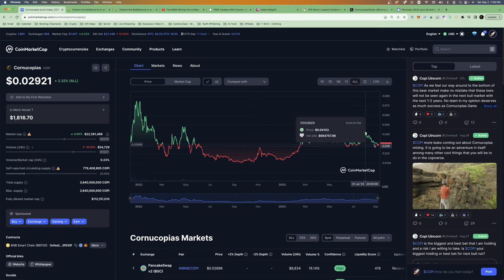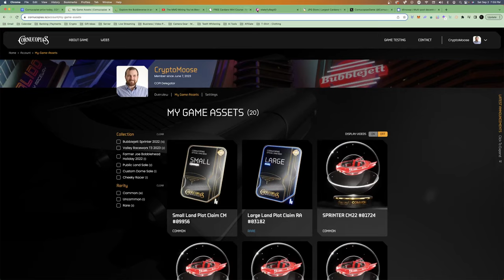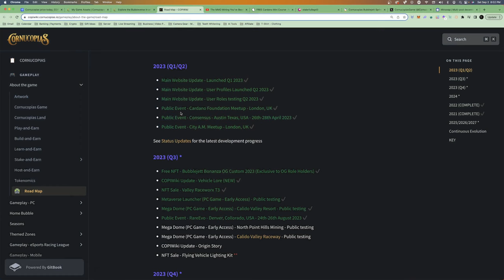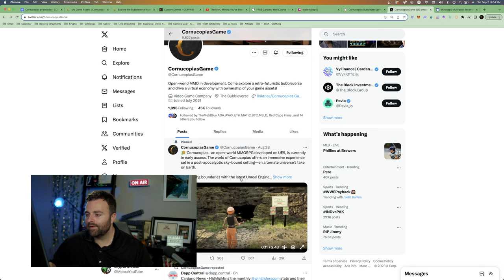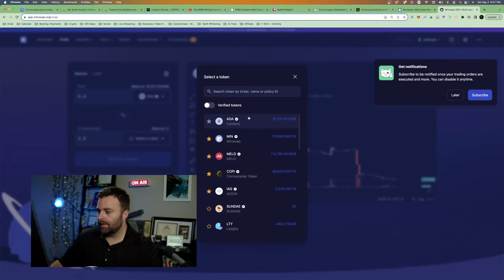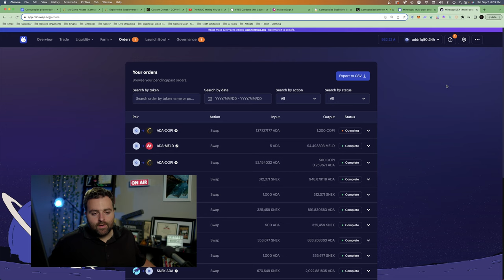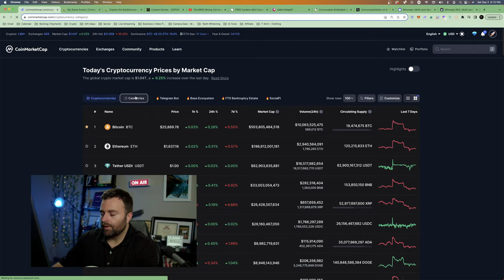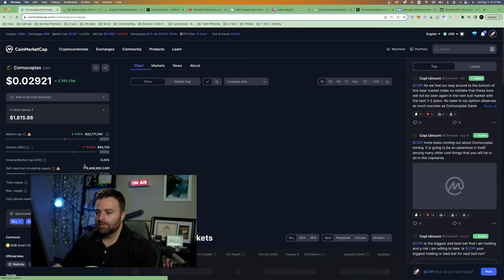Cornucopias Updates and Leak! 🌽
10 Day Cryptocurrency Challenge! The Ultimate Crypto Course

In this exciting video, we'll be diving deep into the heart of Cornucopias, one of the most innovative and dynamic projects in the crypto and blockchain space. We've got some insider information and exclusive leaks to share with you, so you won't want to miss a second of this!

📈 We'll cover the latest developments, enhancements, and upgrades happening within the Cornucopias ecosystem. Whether you're a seasoned Cornucopias enthusiast or just curious about what's cooking, this video is packed with valuable insights.

🔍 But that's not all! We've got a special treat for you – a sneak peek at some exciting new features and projects currently in the works. Be the first to know about the latest leaks and get a taste of what's on the horizon for Cornucopias!

Stay in the loop with our future Cornucopias updates and exclusive content.

💬 Join the discussion in the comments below and let us know your thoughts on these exciting Cornucopias developments and leaks. We love hearing from our vibrant community and value your input!

🌟 Thank you for being a part of our crypto journey, and let's explore the bountiful world of Cornucopias together!